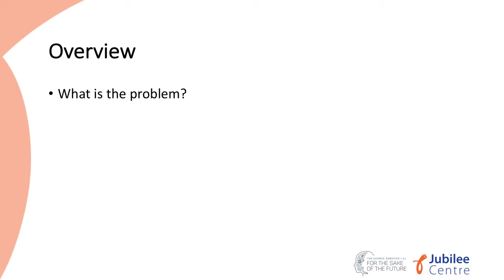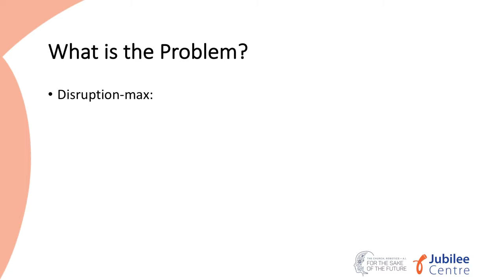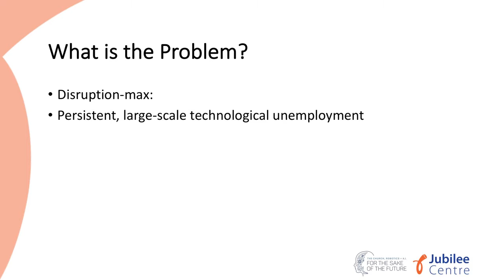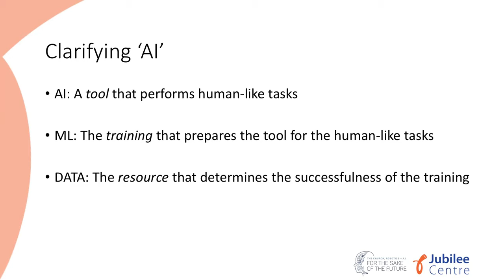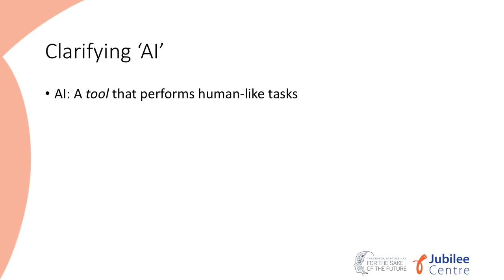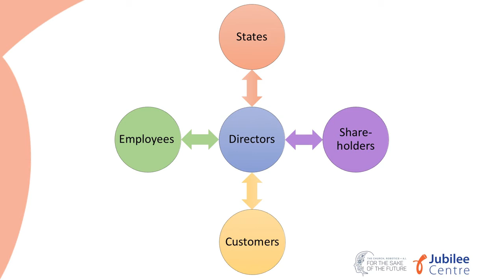Jonathan Tame & Calum Samuelson: Future Economics - The end of business?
A conference, especially for Christian leaders, to explore the theological, social and practical implications of advances in artificial intelligence and robotics. The conference was held in June, 2018 at the British Library with over 250 delegates including students, church leaders and leading experts in the field of Robotics & A.I. coming together to explore what these advances could mean for both the Church and society as a whole.